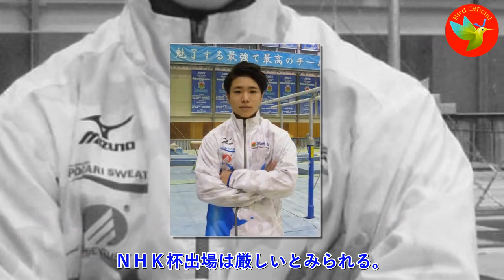体操。岡慎之助に悲劇。２位浮上後に跳馬で右膝負傷。「靭帯断裂の可能性、心配です」「コーチ陣のミスだよ、跳馬の時点で棄権すべき」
所属の米田功監督が「日本の宝」と呼ぶ逸材が、4種目目の跳馬の着地で、体がつぶれた。会場からどよめきが起きる中、そのままうずくまり立ち上がれない。数人のスタッフに持ち上げられ、会場脇に移動。ようやく立ち上がり、5種目目の平行棒に移った。しかし、平行棒で、ついに足がもたず。やはり着地でつぶれ、動けなくなった。